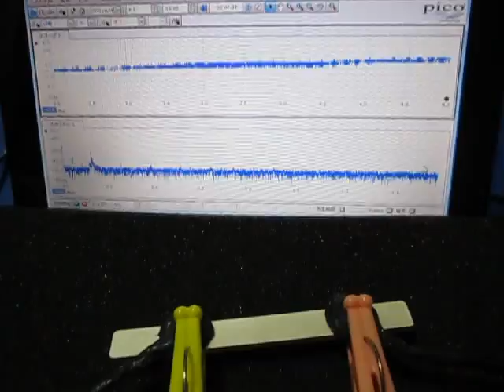超音波の組み合わせ制御技術 （超音波システム研究所）